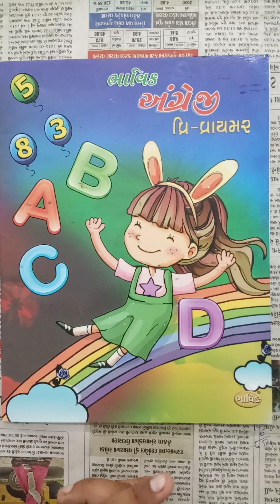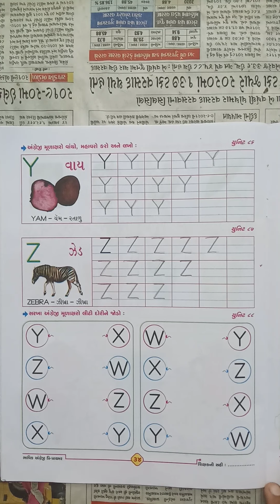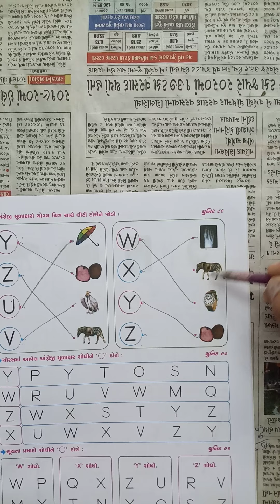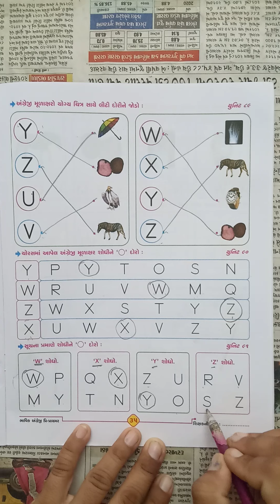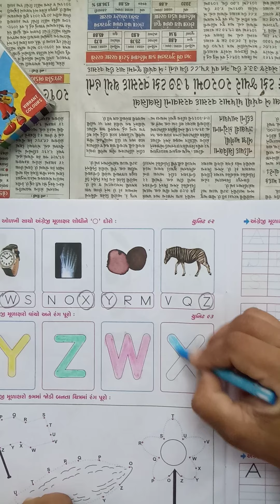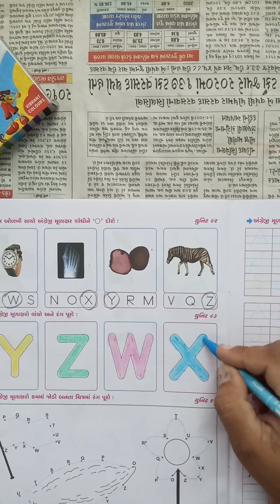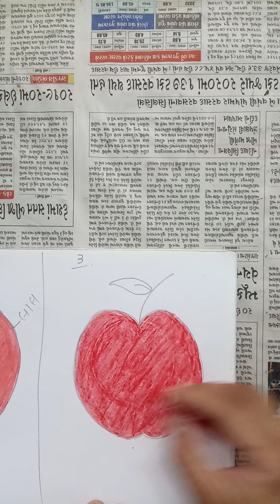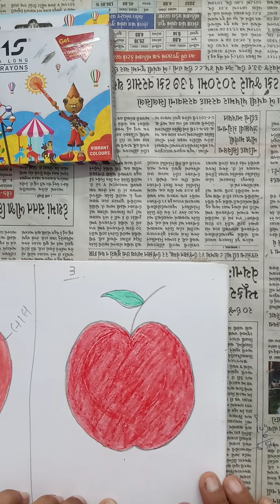સિનિયર કે જી વર્ષ ૨